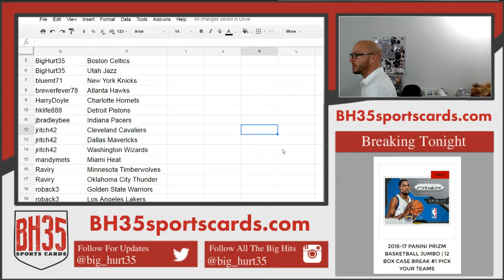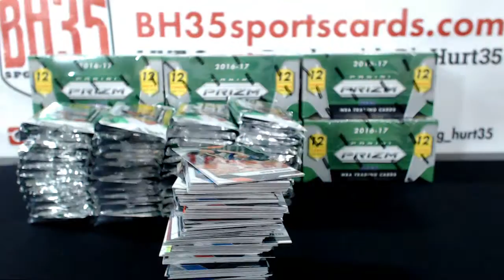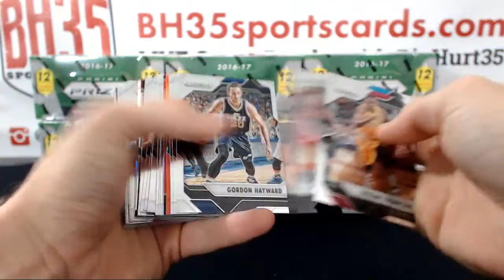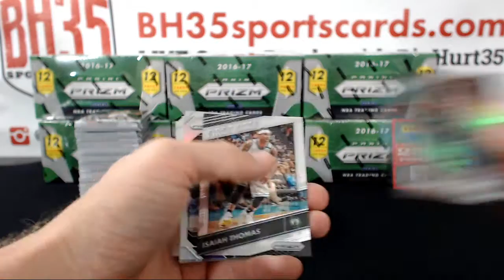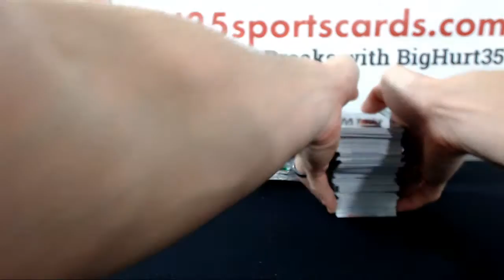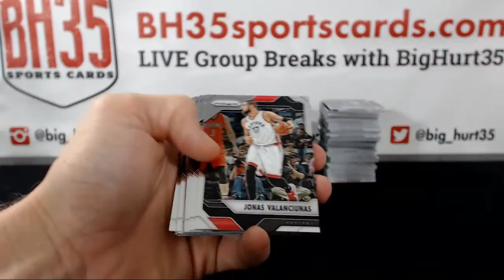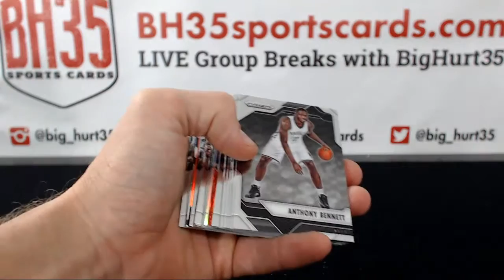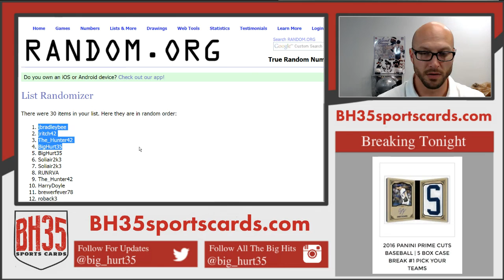2016 17 Panini Prizm Basketball Jumbo 12 Box Case Break #1 Pick Your Teams